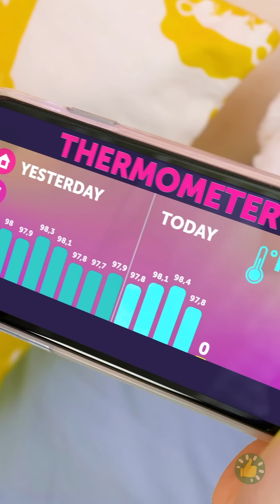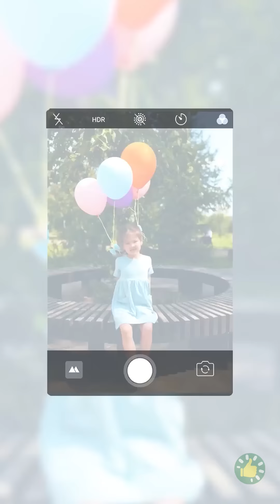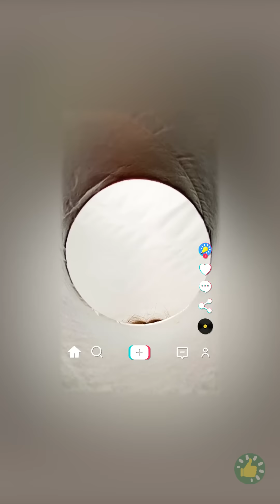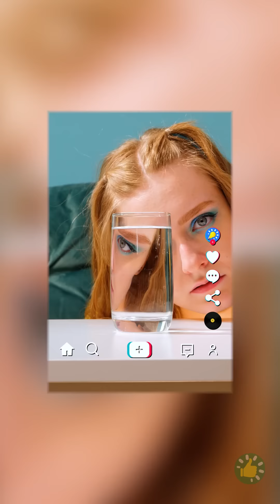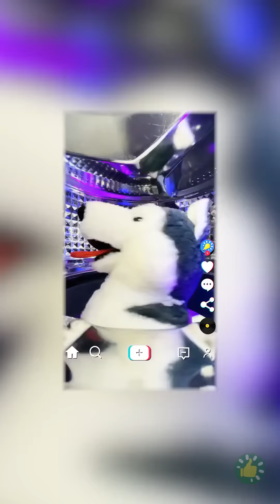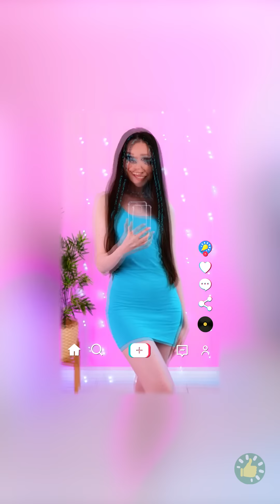أفضل الحيل والأفكار للوالدين المبدعين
الطوابع الزمنية:
00:00 - مرتبة مائية مسلية للأطفال
00:18 - مظلة مطر مبتكرة
00:37 - ميزان حرارة مبتكر